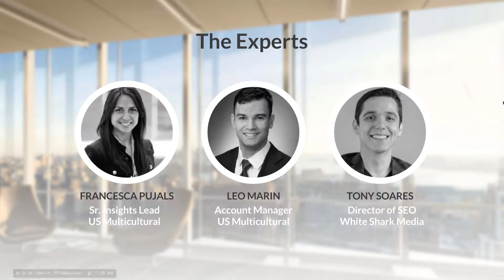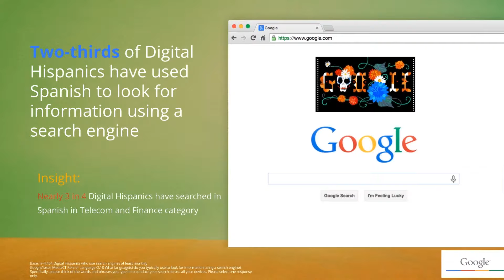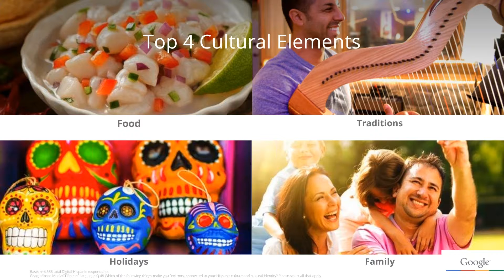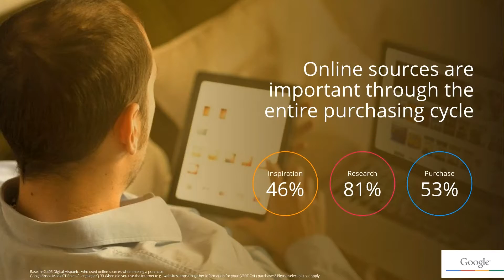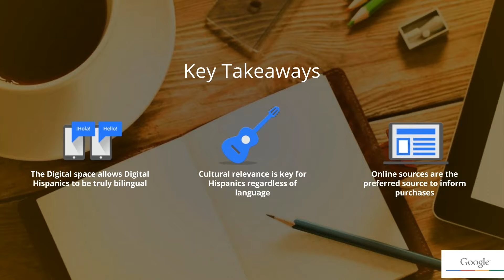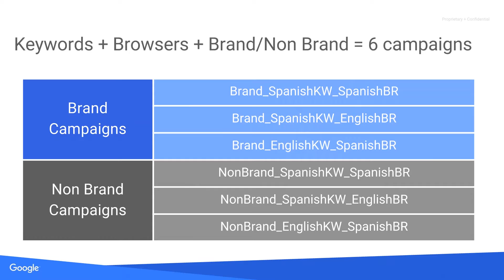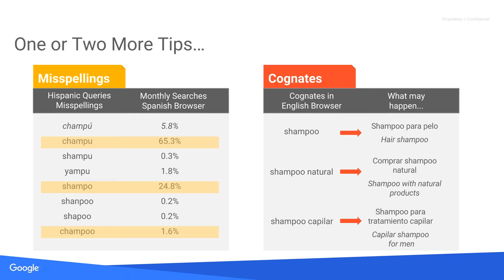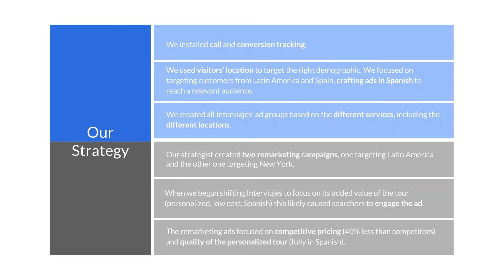How to Break Into the AdWords Hispanic Market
This fact-filled webinar addresses everything you need to know to add Hispanic to your AdWords formula:

-Current trends that make up U.S. Hispanic consumer behavior

-Benefits that come from targeting U.S. Hispanics

-How to analyze your account to know if this demographic is right for you

-And never before seen tips to set up your campaign for this demographic